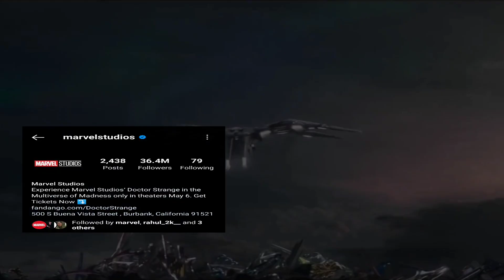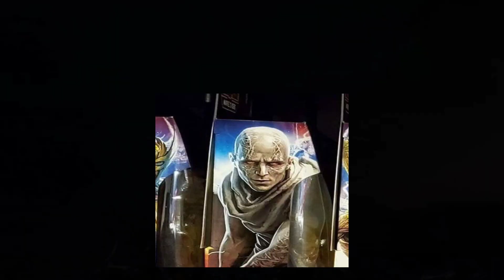Thor Love and Thunder Teaser Review & Reaction | Movies IN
Hey Everyone !
So today in this video i do a Quick Review & reaction on the Most anticipated movie Teaser